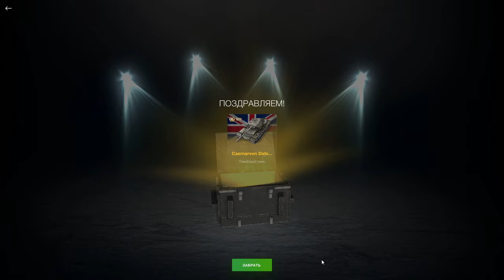🔥ГОДНОЕ Открытие!🔥Британские Контейнеры в WoT Blitz 2024 | WOT-GSN